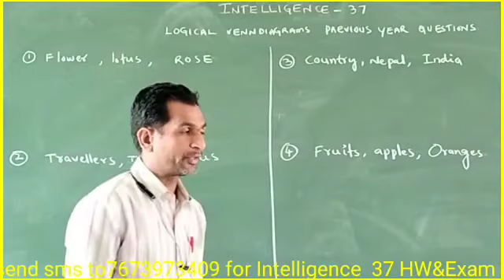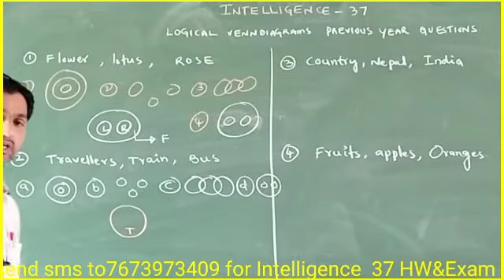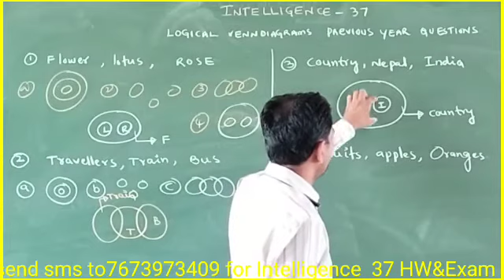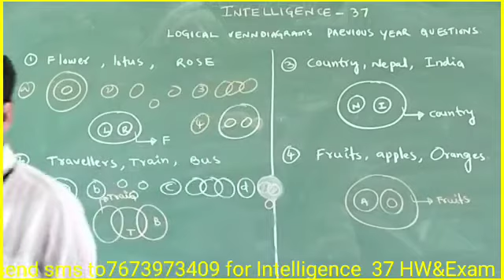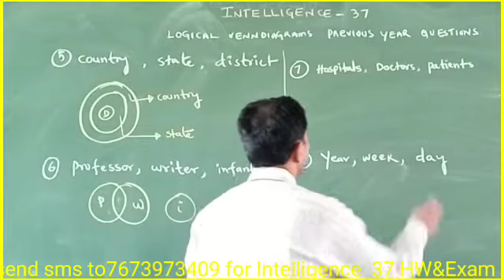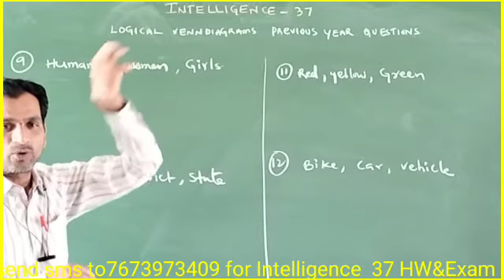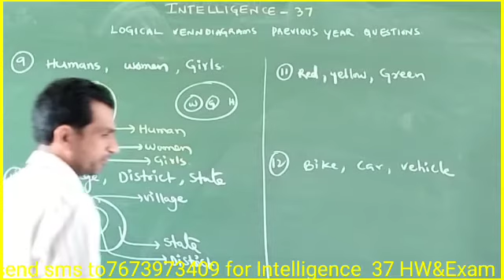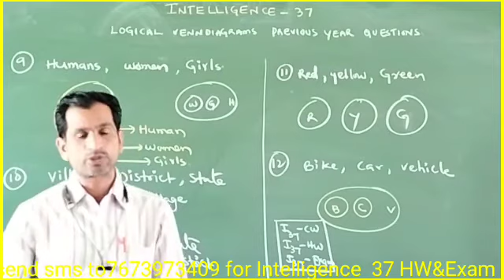sainik intelligence 37